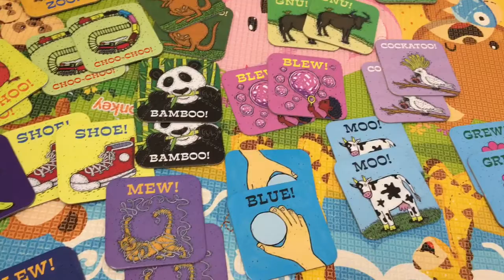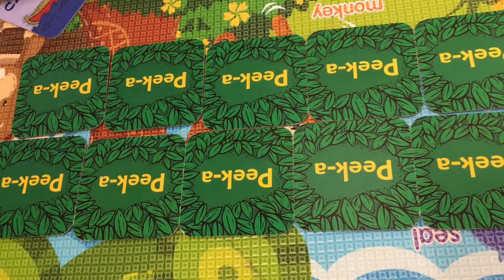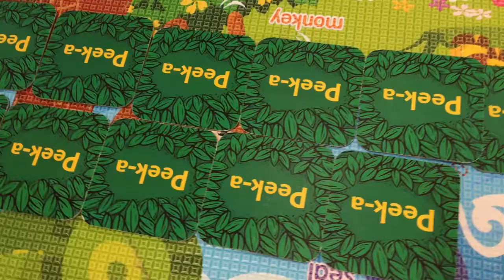Peek-a WHO (Matching Game)